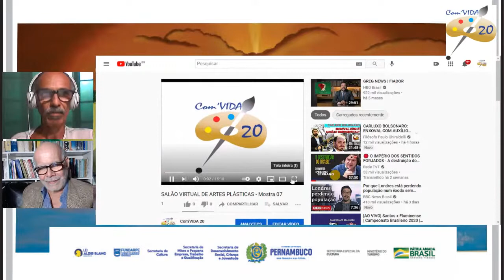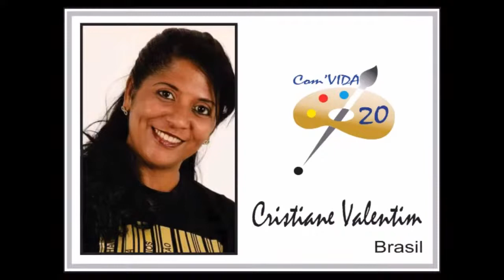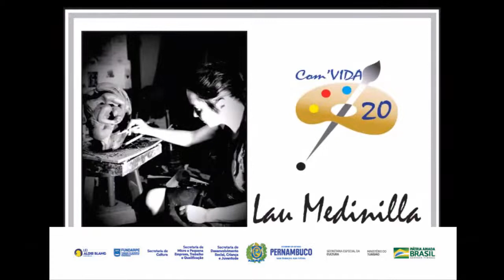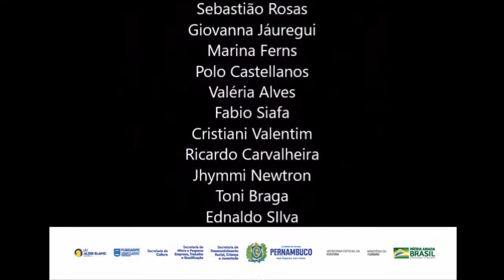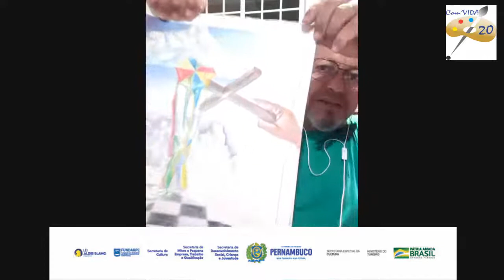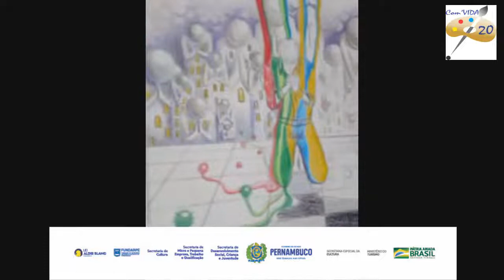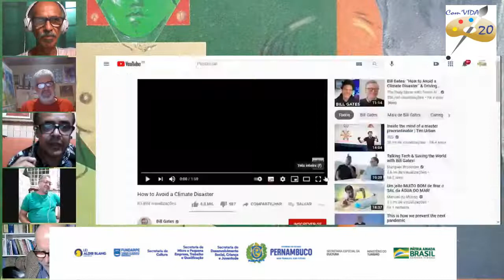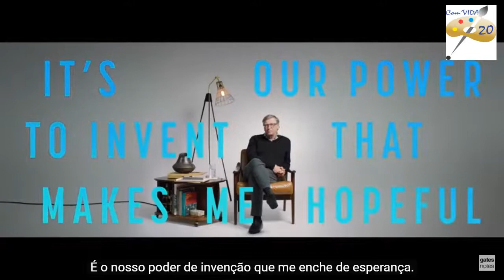SALÃO VIRTUAL DE ARTES PLÁSTICAS - Stream 07